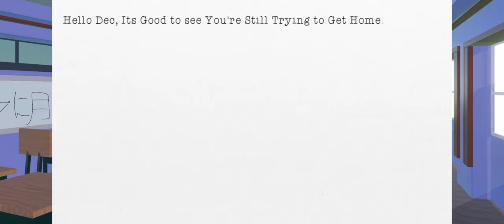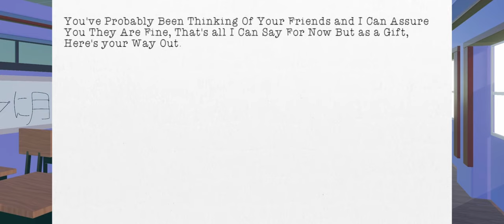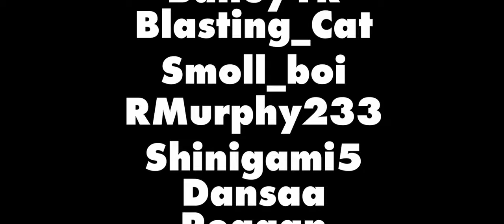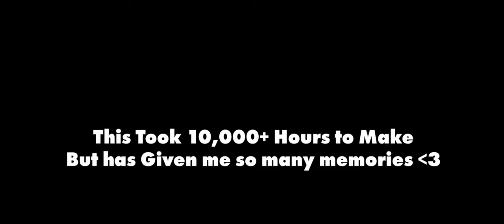The Magic Door (A Rec Room Movie)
This Movie is Intended for Audiences Who are 13 & Above.

In Production Since January 2022.

A group of 3 friends All group up for the first time in a while and go to play basketball in their old hang out spot, After a series of events they're all sucked into The Magic Door and must try find their way back home.

Director :
DecDec-12

Script Writer :
DecDec-12

Builders (Custom Rooms) :
DecDec-12

Editors :
DecDec-12

Casting :
DecDec-12

Thumbnail :
DecDec-12

Poster :
DecDec-12

Subtitles :
DecDec-12

Artist :
FBlox

Camera Man :
DecDec-12
FinisReal
Smoll_boi

Lead Actors :
DecDec-12 as DecDec-12
FinIsReal as Fin
Bailey1k as Bailey

Actors :
Blasting_Cat as Wes
Smoll boi as Many Dead Smoll bois
RMurphy233 as Bank Man
Willyum as Jam
Q as Benny
Dansaa as Finnies Cashier
Ghost Reagan as Stall Guy
Bailey1k as Cookie
DecDec-12 as Ellie
Blasting_Cat as Ravyn
DecDec-12 as Light Saber Boi
Blasting_Cat as Jediboi
Cian as Ciano
The Unoriginal One as The Forbidden One (Voice)

Background Actors :
DecDec-12
FinisReal
Bailey1k
Blasting_Cat
Smoll_boi
RMurphy233
Shinigami5
Dansaa

Thank You For Everything You Guys have Done for me, It Wouldn't Have Been Possible without You Guys!